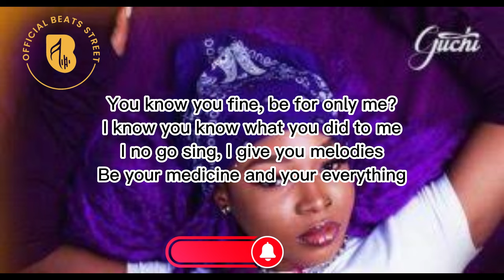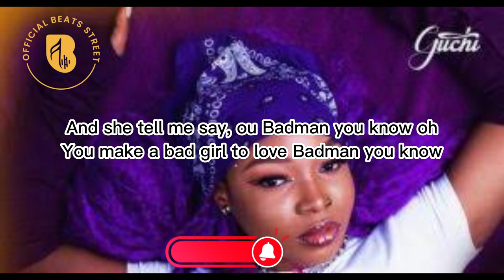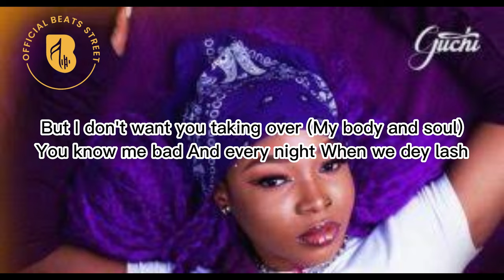Guchi x Ladipoe - Taken Over (lyrics)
Lyrics

I know you lit put your hands on me
I know I know what you did to me
Melody sweet I'll be your remedy
I'll be your energy and your everything
You know you fine be for only me (you know you fine be for only me only me)
I know you know what you did to me
And I go sing I give you melody
Be your medicine and your everything
This boy's taken over
My body and soul (my body and soul)
And I don't want you taking over
And I don't want you taking over (omo I don't even really mind omo)
But you knew that
I don't even really mind that suit and tie
If I have to put in overtime just to make you mine
Cause I really need you why
Girl I no fit lie oh
Grow my family tree with the apple of my eye oh
Guy man please gimme the light oh
She spark up and gimme that wickedest whine oh I know (I know)
You scared that you're wasting your time
You know you cannot deny
Odogwu dey enter your eye oh (dey enter your eye oh)
Don't take a bad man to know (ah-ah)
She dey rise my (you know oh)
Baby we need more times like this
And she she tell me say (Ah-ah)
Badman you know (ah-ah)
You make a bad girl to love (ah-ah)
Badman you know (ah-ahh)
You know oh (ah-ah)
This this boy's taken over
You know you bad just take it slow
One at a time just give me that good vibe
But I don't want you taking over
You know mi bad and every night when we dey lash
You gimme that good vibe